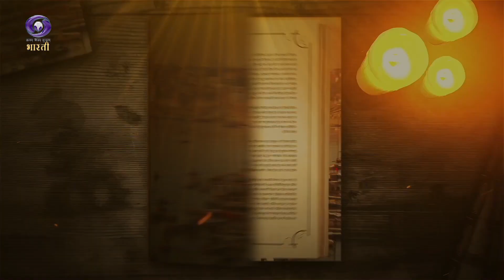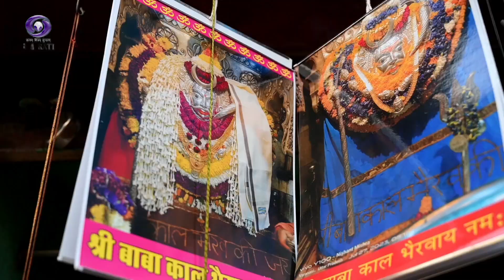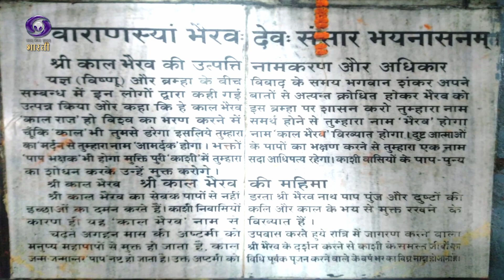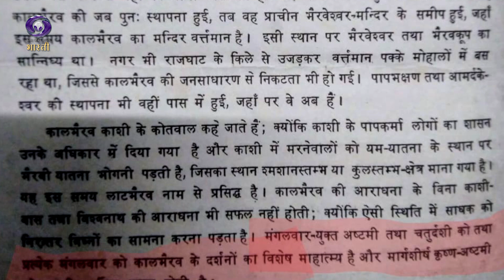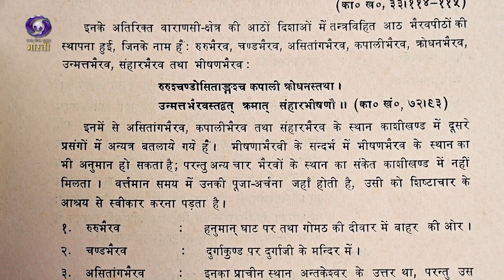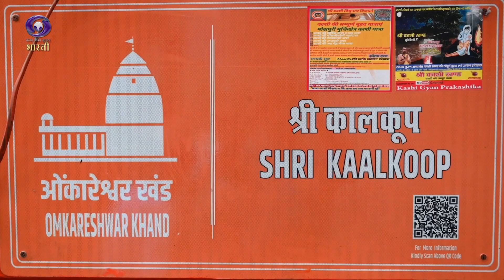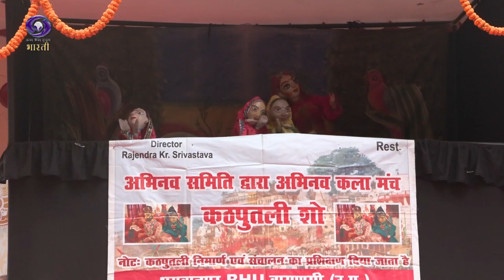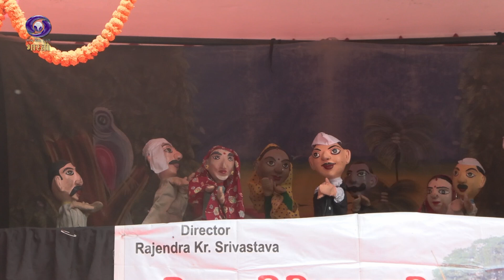Kashi Darshan | Ep - 30 | Aug. 12, 2024